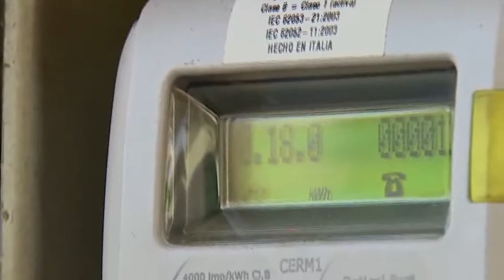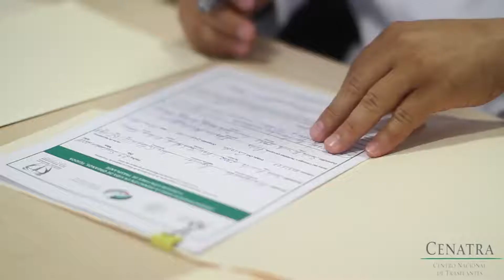A ley extensión de plazo para no cortar servicios básicos y ampliación de donación de órganos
La Sala de la Cámara de Diputadas y Diputados envió a Ley el proyecto que extiende el beneficio de no corte de servicios básicos por la crisis económica y sanitaria. Igualmente, en jornada del miércoles 16 de diciembre, se despacharon al Ejecutivo las iniciativas que amplían la donación de órganos a parientes y que entregan una garantía estatal para créditos hipotecarios.